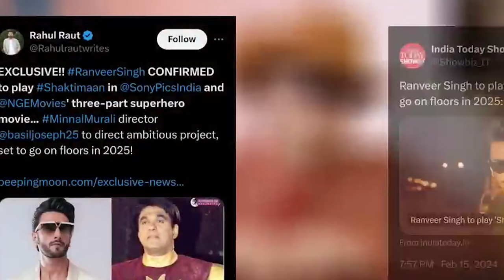Shah Rukh Khan The King - Trailer | Kalki - Pushpa 2 = Shaktimaan Movie Review